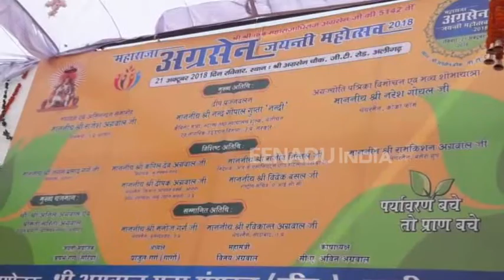अलीगढ़: अग्रसेन महाराज की जयन्ती हर्षोल्लास के साथ मनायी गयी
अलीगढ़: अग्रवाल युवा संगठन ने श्री अग्रसेन महाराज की 5142 वीं जयन्ती हर्षोल्लास के साथ मनायी. इस दौरान संगठन के सदस्यों ने मालवीय पुस्तकालय परिसर में 101 पौधों लगाया और चौक पर महायज्ञ का आयोजन किया.